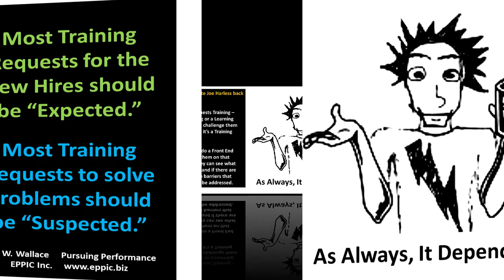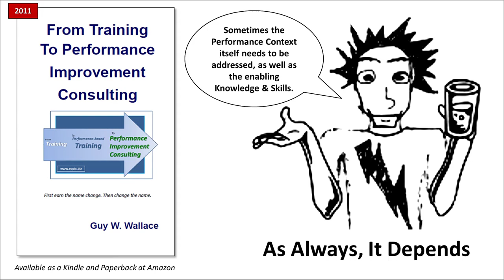Buzz Says - Expect and Suspect Training Requests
Sometimes the Performance Context itself needs to be addressed, as well as the enabling Knowledge & Skills.

Sometimes it's just the Performance Context itself that needs to be addressed.

Sometimes it's just the Process itself.

As always, it depends.